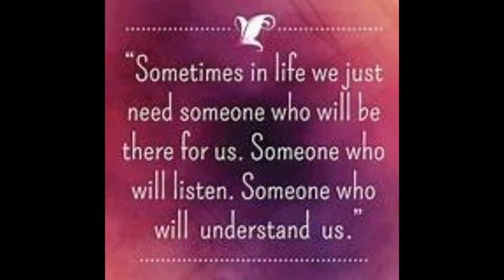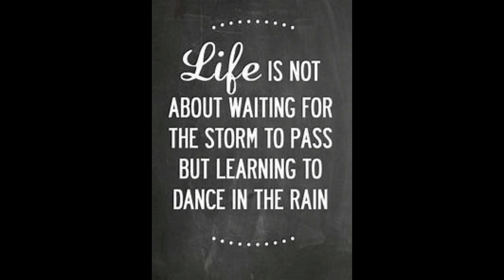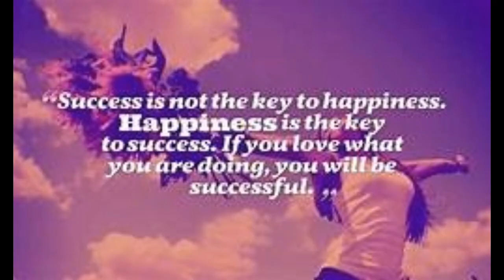Jeewan ki sachai if you have health probably will be happy जिन्दगी हर पल बदलती हैं, हर पल सिखाती हैं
You have health, you probably will be happy,  जिन्दगी हर पल बदलती हैं, हर पल सिखाती हैंजीवन की लम्बाई नहीं गहराई मायने रखती हैं जिंदगी को केवल पीछे ही समझा जा  सकता है परन्तु इसे आगे की तरफ देखकर जीना चाहिए  जिन्दगी हर पल बदलती हैं, हर पल सिखाती हैं, कभी सहेली, तो कभी दुश्मन नसीब वाले होते हैं वो लोग जिनके जीवन में साथ उनका होता हैं  सच हैं दोस्तों, जिन्दगी ही जीना सिखाती हैं. जिस दिन आप न हँसे हों वो दिन बर्बाद किया गया  है : जहाँ प्रेम है, जीवन वही है. जितना मैंने सोचा था, ज़िन्दगी उससे कहीं छोटी हैं।